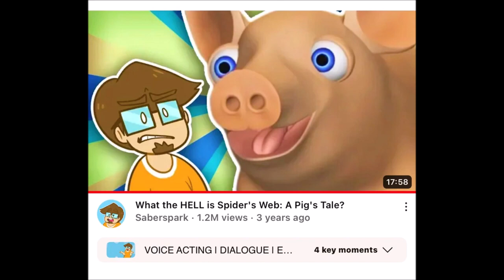No More/Reuse 3416